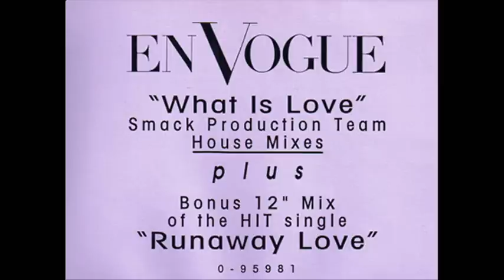EN VOGUE - What Is Love (Mentalinstrum) 1993